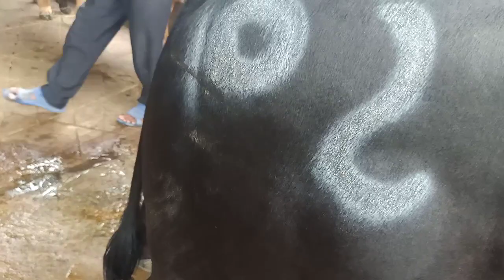6,,7,,2020,, tuyển chọn ra,0,1,2, chỉ có ,2,con, Sài nọc,mới cat anh góp ý kiến,đt,0979762870.